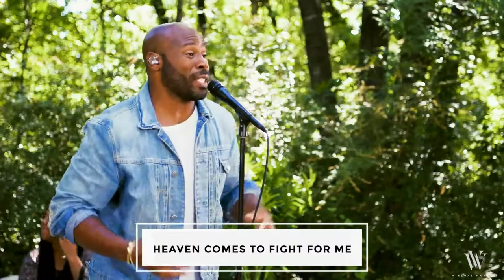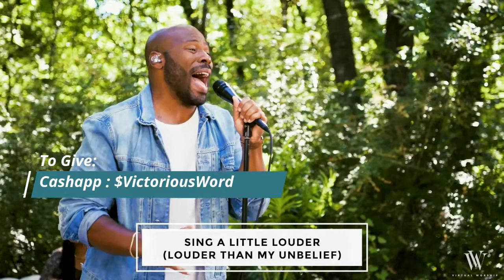"Moving in the Apostolic Flow Part 2" | Pastor Leslie Walker (Sunday Afternoon Service)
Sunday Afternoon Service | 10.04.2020